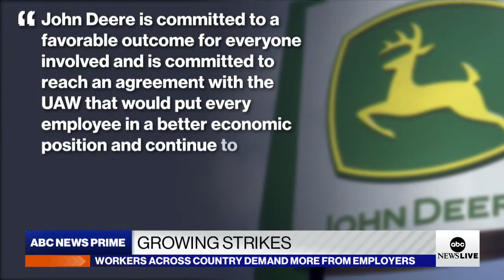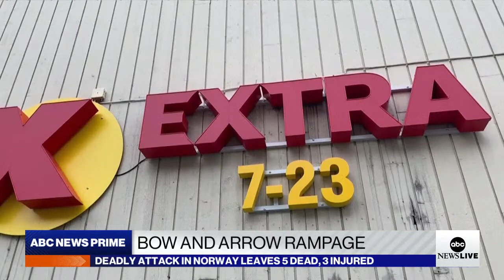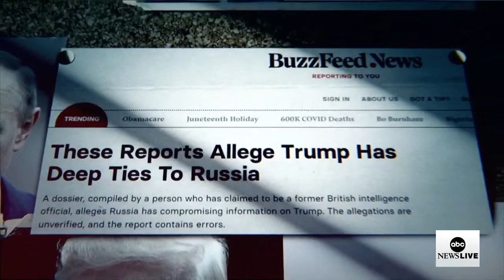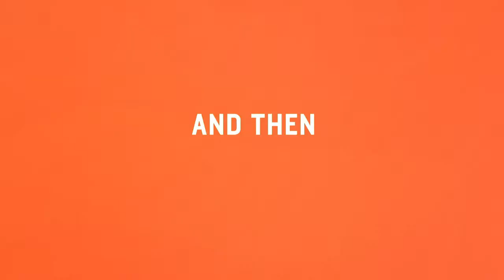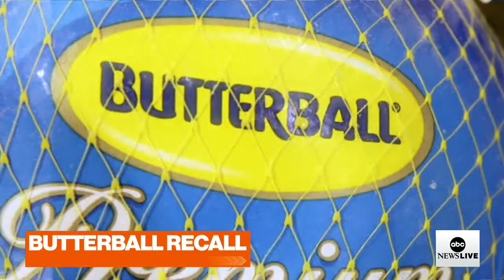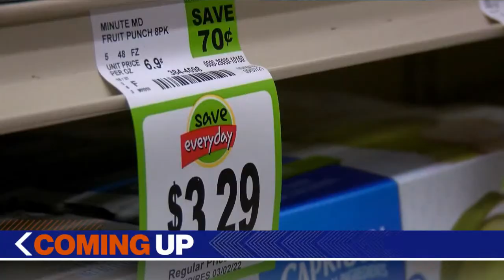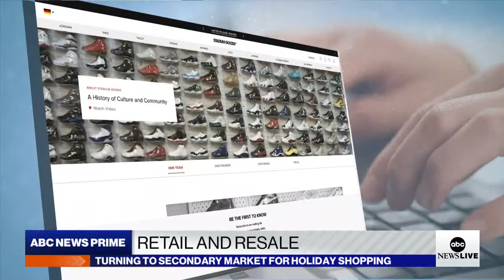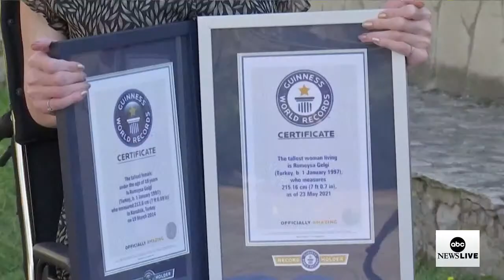ABC News Prime: Growing worker strikes; Shipping emergency; Trump's grip on the GOP